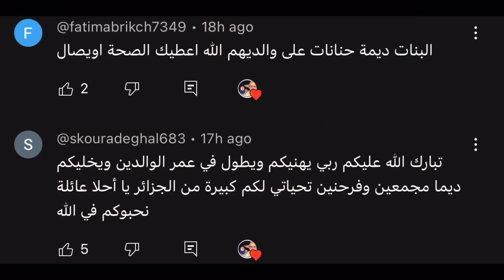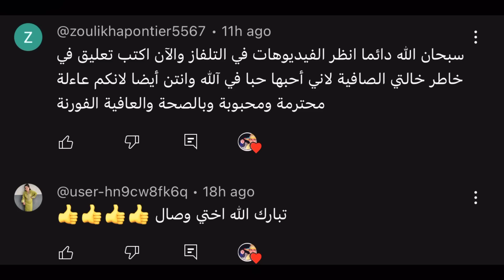صلاة وسلام على رسول الله باركو لأم وصال بالفرنة الجديدة